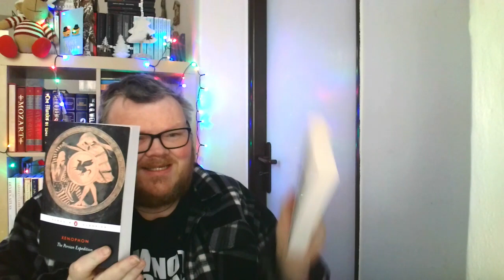Historathon 2023 TBR Prehistory to 500 AD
Historathon is a year-long celebration of reading historical nonfiction. The goal is to read, discuss, and spotlight works of history, and to encourage reluctant readers to give history a try. The calendar year will be divided into three-month segments, with each segment focusing on a particular period of time:

April-June = 500-1500
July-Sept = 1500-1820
Oct-Dec = 1820-Present

To participate, simply read a work of history that falls into the time period for each segment of the year. Read more if you’d like! Tailor the choices to your interests or try something completely new.

This channel is now available as a podcast on Amazon, Apple, Google as well as Spotify

Extra content will also be available in time.